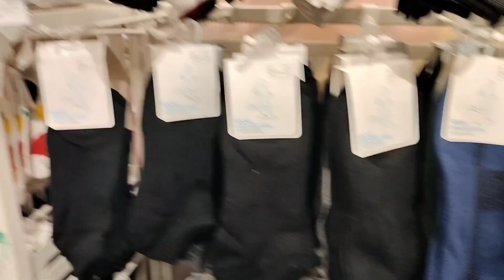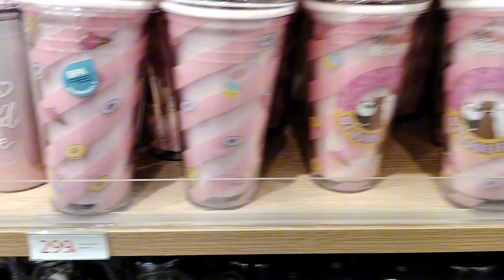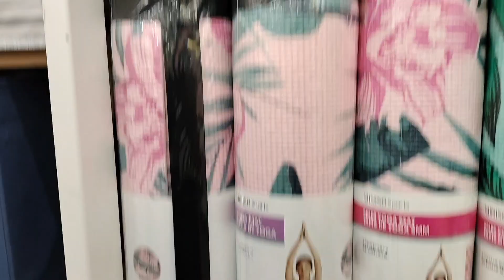MINISO QUICK VLOG: Na-budol na naman!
Isa ka rin ba sa laging nabubudol ni MINISO?😁